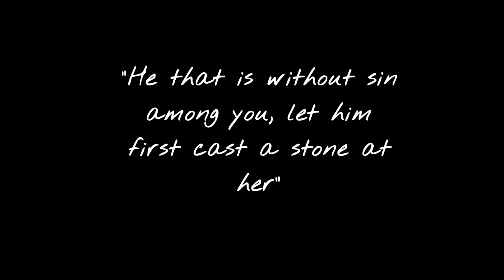Natural Born Sinner - Hellsing - AMV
Song: Natural Born Sinner - In This Moment
Album: Black Widow
Anime: Hellsing